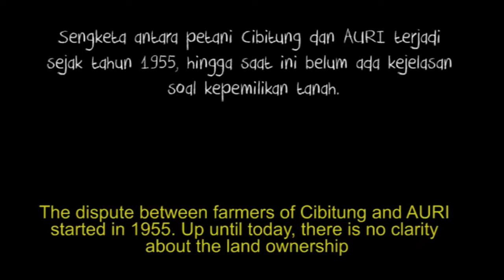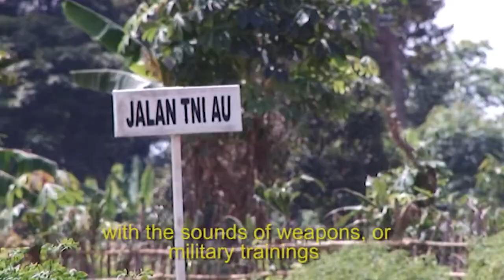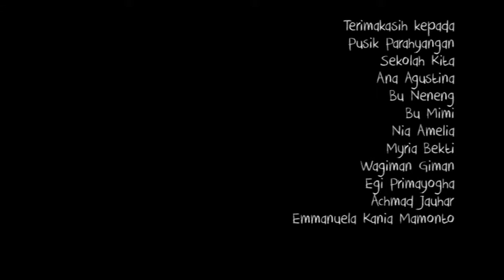Sorge Pictures - Anak -Anak Cibitung lBagian 2l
Tonton Bagian 1

Anak - anak Cibitung (Children Of Cibitung) adalah sebuah video fitur dokumenter produksi Koperasi Keluarga Besar Mahasiswa UNPAR bersama Sorge Pictures, sebuah unit produksi video dari Sorge Magazine. Tema yang diangkat adalah mengenai dampak konflik terhadap anak-anak. Dunia anak-anak selalu identik dengan kedamaian dan keceriaan, selalu menyenangkan mendengar komentar-komentar polos dari anak - anak. Namun hal tersebut tampaknya tidak terjadi pada anak-anak di Kampung Cibitung, Rumpin, Bogor, Jawa Barat. Warga di sana sedang bersengketa dengan Angkatan Udara Republik Indonesia (AURI) atas masalah tanah. AURI mengklaim bahwa tanah yang ditempati warga adalah tanah mereka, dan mereka ingin membangun fasilitas water training di tanah warga, yang tadinya adalah sawah-sawah sumber pengahsilan warga. Pada tanggal 22 Januari 2007, terjadi bentrokan antara warga dengan AURI.

Trauma atas peristiwa itu, tidak hanya dialami oleh orang dewasa, namun dialami juga oleh anak-anak warga Kampung Cibitung. Muncul ketakutan pada anak-anak terhadap AURI maupun simbol-simbol militer lainya, seperti seragam dan suara senjata. Video ini berusaha untuk menangkap ketakutan yang dirasakan anak-anak Kampung Cibitung tersebut, melalui subjek Nia Amelia, seorang anak berumur 10 tahun  yang menyaksikan langsung peristiwa 22 Januari 2007 tersebut. Penting untuk menceritakan hal ini, karena anak- anak sebagai masa depan, berhak untuk hidup tanpa ketakutan.

Kredit
Produser
Budiyoga S,
Celestinus Hendra Wibowo

Sutradara
Adhito Harinugroho

Asisten Sutradara
Mirza Fahmi

Juru Kamera
Adhito Harinugroho,
Mirza Fahmi

Penyunting Gambar
Adhito Harinugroho,
Fransiskus Adi Pramono

Reporter dan Riset
Ananda Badudu
Bramantya Basuki
Daywin Prayogo
Emmanuela Kania Mamonto
Fransiskus Adi Pramono
Rara Sekar Larasati

Musik
Banda Neira - Kisah Tanpa Cerita
Banda Neira - Berjalan Lebih Jauh
Chris Zabariskie - The Sun is Scheduled to come out tomorrow
Aestrid Bryne - The proposal
Oskar Schuster - Sneeuwland
Aaron ximm - Spring Rain

Detail Produksi
Judul Asli
Anak - anak Cibitung

Tahun Produksi
2013

Bahasa
Indonesia

Teks
Inggris

Perusahaan Produksi
Koperasi Keluarga Besar Mahasiswa UNPAR

Negara
Indonesia